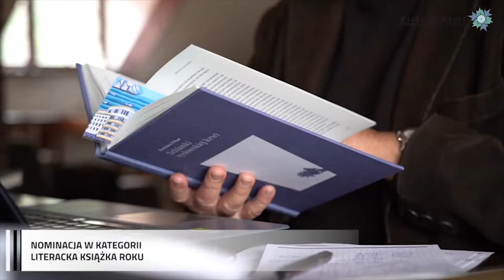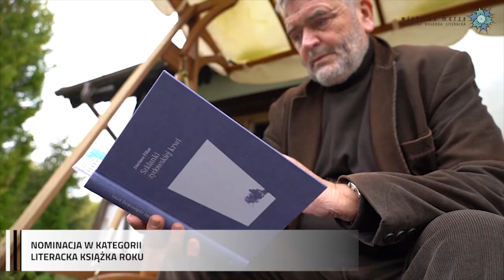Nominacja Literacka Książka Roku Filar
Dariusz Filar
Do niedawna profesor UG na Wydziale Ekonomicznym, w przeszłości główny ekonomista Banku Pekao S.A., członek Rady Polityki Pieniężnej Narodowego Banku Polskiego, ale także (w młodszych latach) współpracownik prasy drugiego obiegu i kwartalnika Przegląd Polityczny. Zamieszczał komentarze ekonomiczne na łamach takich dzienników jak Rzeczpospolita i Gazeta Wyborcza, wydał także ważną książkę, analizującą sytuację Polski u progu rządów PIS-u (Między zieloną wyspą a dryfującą krą, Wydawnictwo Arche, Gdańsk 2015). Równolegle uprawia literaturę piękną. Zadebiutował pod koniec lat 60. opowiadaniem Mortigena intellectualis opublikowanym na łamach „Młodego Technika”. W połowie lat 70- tych opublikował swój pierwszy zbiór opowiadań Czaszka olbrzyma (Nasza Księgarnia, Warszawa 1976) i został zaliczony do pisarzy science fiction. Twórczość Dariusza Filara skupia się na tradycyjnych tematach dla literatury fantastycznonaukowej, jest nie do końca konwencjonalna, często dzięki ironicznemu przełamywaniu wątków narracyjnych. W późniejszych książkach odchodzi od science fiction i wydaje powieści Pies wyścigowy (Czytelnik, Warszawa 1984)  oraz Drugie wejrzenie (Novae Res, Gdynia 2015).
Szklanki żydowskiej krwi to wielowątkowa, rodzinna saga, której akcja rozciąga się od I Wojny Światowej aż po drugie dziesięciolecie XXI wieku. Na tle wydarzeń historycznych Autor umieszcza bohaterów, którzy łączą w swoich genealogiach polskie i żydowskie pochodzenie. Skomplikowane wątki tej historii opowiadane są z perspektywy żyjącego współcześnie młodego Polaka, wnuka, który jest narratorem opowieści. Odkrywa on ukryte prawdy historii narodowej i osobistej, tropiąc systematycznie i z namysłem losy dziadka.